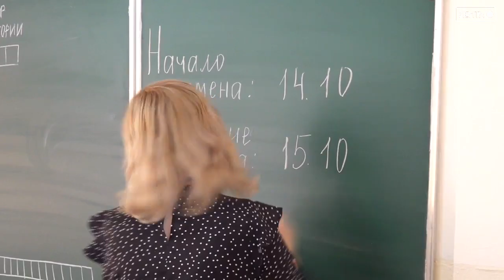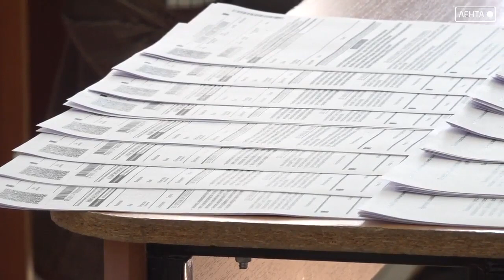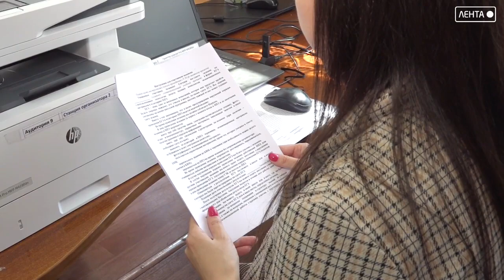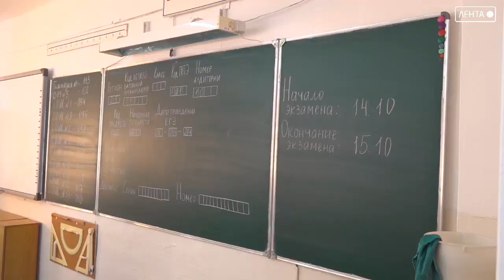В рамках ежегодной всероссийской акции «Сдаём вместе» родители выпускников сдали ЕГЭ по истории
Всего было заявлено 34 человека. Как прошёл экзамен, вы узнаете в нашем сюжете.